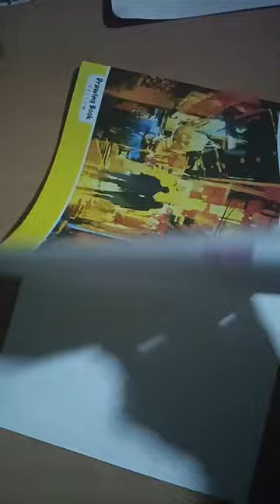Singam | Suriya | Pencil Drawing | Abhijith art world